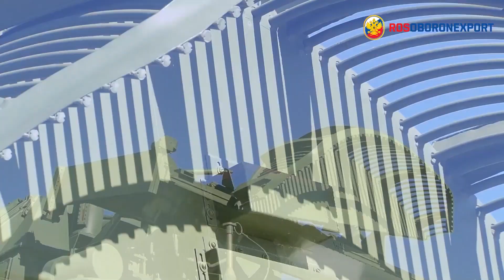"Tor-E2" air defense missile system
"Tor-E2" is the latest mobile multi-channel short-range ADMS with a large ammunition load of anti-aircraft guided missiles. This modification combines all the advantages of the previous ones.